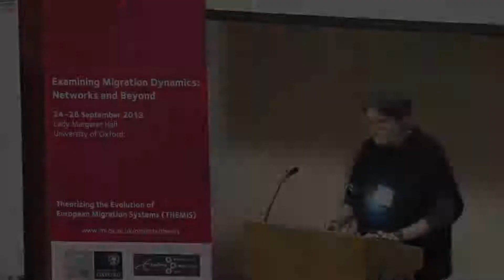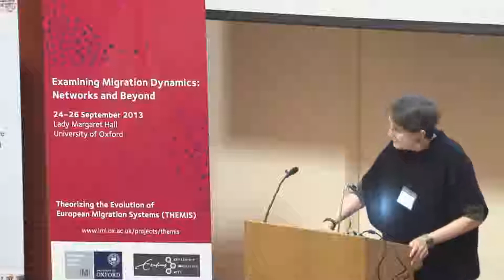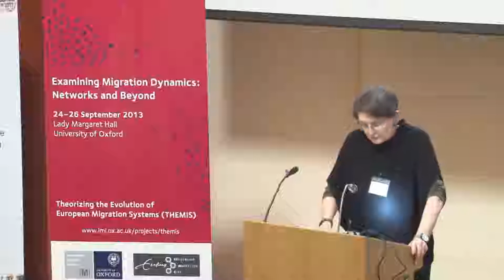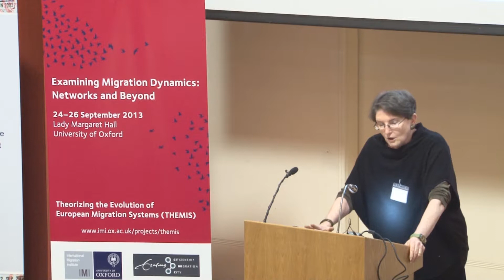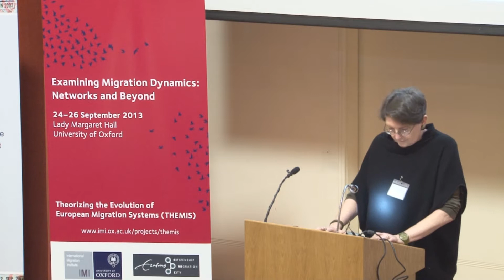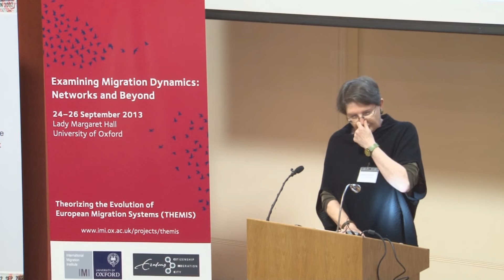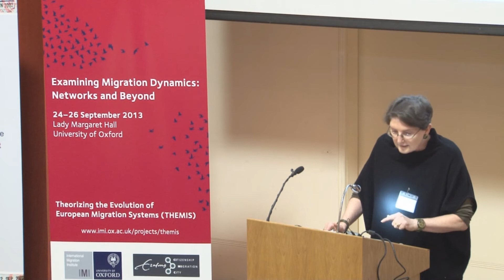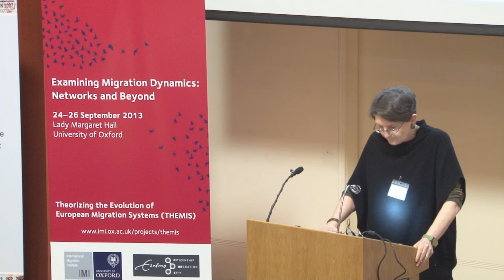Ewa Morawska - Changing contexts, changing actors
Professor Ewa Morawska presents her paper' Changing contexts, changing actors: accounting for migration dynamics' in the second Keynote for the conference Examining Migration Dynamics: Networks and Beyond, held at the University of Oxford from 24-26 September 2013.

First, Professor Morawska proposes some elaboration of Emirbayer's and Mische's (1998) conceptualization of human agency that has become a standard reference for present-day structuration and morphogenesis theorists, including migration scholars inspired by these models. She suggests a distinction between the instrumental- and value-rational evaluative dimensions of human agency in place of the general 'practical-evaluative' one; an addition of the 'aesthetic' aspect of the agency's evaluative component; and a refinement of the understanding of the term 'social' that in an un-reflected upon manner usually accompanies the use of 'actors' in social-science studies. Then she offers some suggestions regarding the (re-)conceptualization of the role of human actors in different phases of the migration process: as the pioneers of population flows, in the emergence of migration systems, and in sustaining migration. Morawska's propositions are illustrated with empirical examples drawn from studies of past and present international migrations.